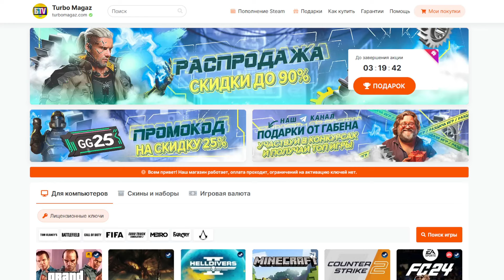ЛУЧШИЙ ГЕНЕРАТОР КАРТ ВЫШЕЛ! ЧТО НОВОГО? FANTASY MAP SIMULATOR